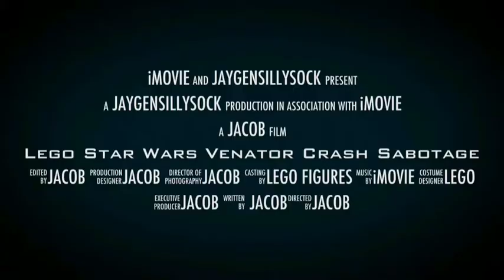Lego Star Wars Ship Sabotage